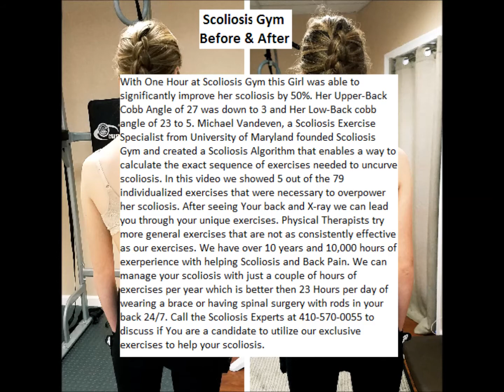4 Scoliosis Exercises at Scoliosis Gym in Ocean City, MD - Improve Scoliosis by 50% in 1 Hour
We invented a scoliosis algorithm that can calculate the range of motions and unique sequence of exercises that will help Your Scoliosis. We guarantee results in 1 Hour. Our exercises are much more effective and customizable than general exercise tried in the past like Schroth Meathod, Clear-Institute, Rolfing, Yoga, or any Physical Therapist. In this video were just 4 out of the 79 exercises utilized to bring this girl closer to no scoliosis. We have to lead You through an individualized sequence of exercises to naturally uncurve your scoliosis. Our exclusive exercises are only available at Scoliosis Gym.